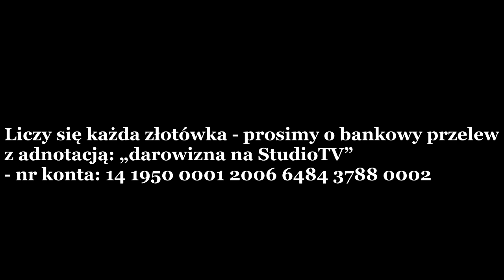Jacek Frankowski: Julian Paul ASSANGE - Męczennik WOLNOŚCI Słowa - Twórca Wikileaks na wolności!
Szanowni Państwo